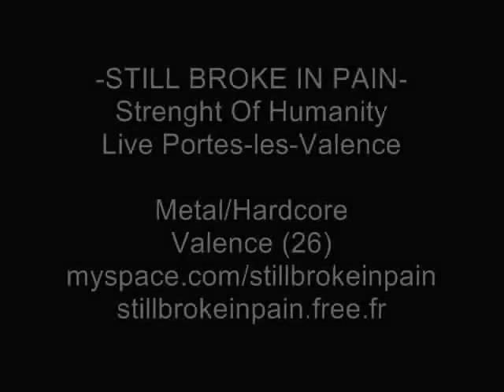Strenght Of Humanity-live Portes-les-Valence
live a portes les valence de History Can reveal anciennement appelé Still Broke In Pain

stillbrokeinpain.free.fr

Telecharger leurs demo " High Elevations"